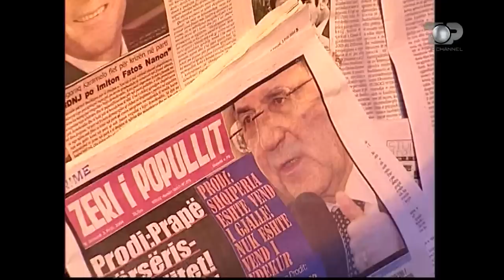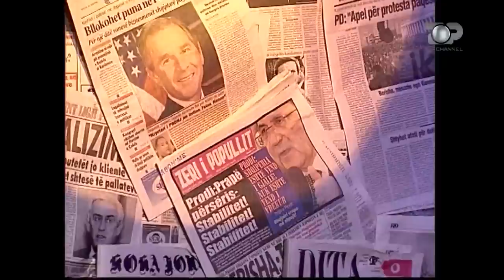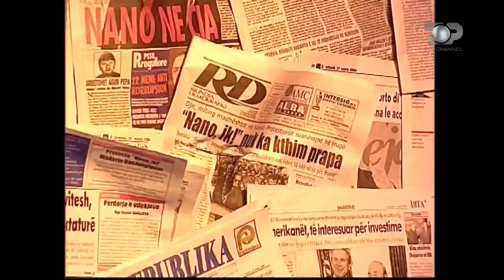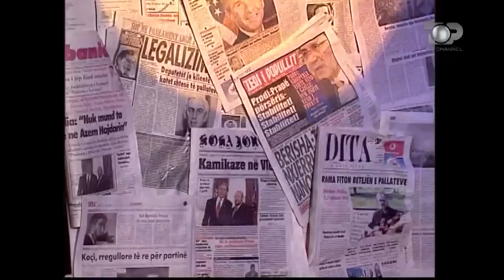Nostalgji:Emisioni"Top Show" 5 Prill 2004. I ftuar Kryeministri Fatos Nano, Premiere 08 Dhjetor 2020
Emisioni Top Show organizon për herë të parë një debat midis një kryeministri dhe një paneli të gjerë gazetarësh të medias së shkruar dhe medias vizive. Kryeministri Fatos Nano I sapo kthyer nga vizita zyrtare në Shtetet e Bashkuara të Amerikës, një vizitë historike për vendin dhe për qeverisjen socialiste. Shqipëria zyrtarish hyri në listën e vendeve kandidate për anëtarësimin në NATO. Debati moderohet nga gazetari Alban Dudushi dhe është transmetuar në datën 5 Prill 2004 në një format special të programit “Top Show”.